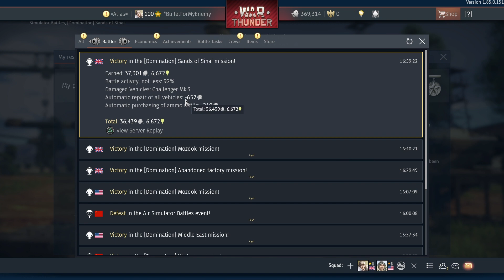Uncut Chally Mk.3 Sim Sessions|Squad Comms|WarThunder Gameplay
Getting in the mood for the Challenger 2. So hyped, I need it D=

Teamed up with Bunkers for some sim squad play, Bunkers is a free to play player, and legitimately achieved the free Abrams meme. I suggested sim for grinding mods, and thought I'd back him up with a personal favourite.